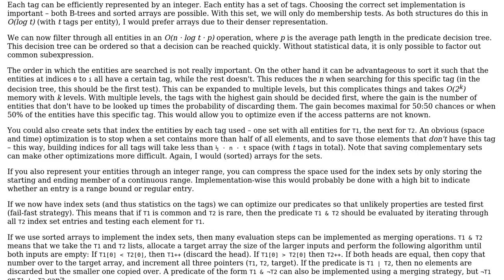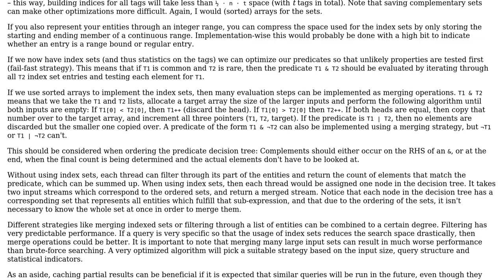Software Engineering: Algorithm for fast tag search (2 Solutions!!)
Software Engineering: Algorithm for fast tag search

With thanks & praise to God, and with thanks to the many people who have made this project possible! | Content (except music & images) licensed under CC BY-SA | Music | Images & others | With thanks to user k3b user Andy user amon and the Stack Exchange Network Trademarks are property of their respective owners. You are responsible for your own actions.